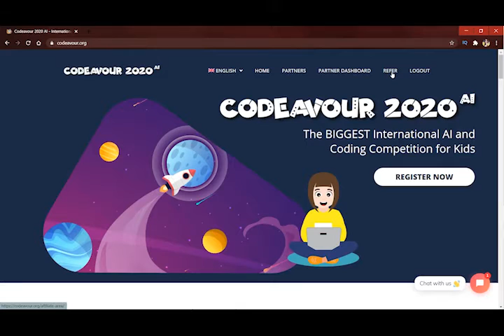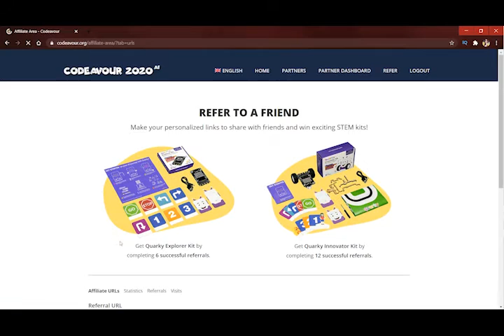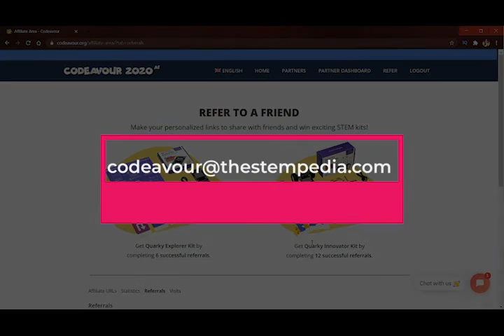How to Use Refer Area(In Hindi) | Join Codeavour 2020 AI: Year's Biggest AI and Coding Competition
In this video, we will show you how to use the Refer Area to win assured gifts. If you are an ambassador or a participant of Codeavour you will be able to use this area.

If you get 6 successful registrations on Codeavour you will surely get the latest AI Robot Kit: the Quarky Explorer Kit

And if 12 people have registered using your link, you’ll get the Quarky Innovator Kit.